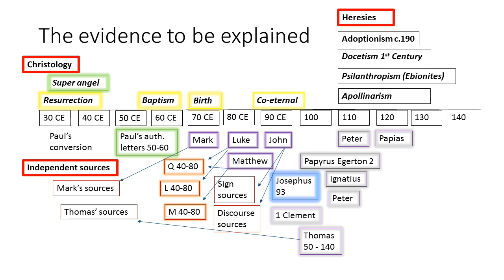Historical Jesus or Mythical Jesus? Using 'Did Jesus Exist' by Prof. Bart Ehrman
Announcing a new book series, this time based off Professor Bart Ehrman's Did Jesus Exist. Instead of reviewing the book chapter by chapter, I will draw on it to construct a novel argument that treats the historical Jesus position and the mythical Jesus position as competing theories and evaluate them on their ability to account for and explain the writings about Jesus, christologies and heresies from the first and second centuries CE. I conclude, based on extensive examination of the available evidence, that the theory that best accounts for our evidence is the historical Jesus theory.

All page references in the series will be based off the Kindle edition

Links to relevant videos featuring Prof. Bart Ehrman

Historical contexts of the 1st century CE
Bart Ehrman Discusses the Apocalypticist